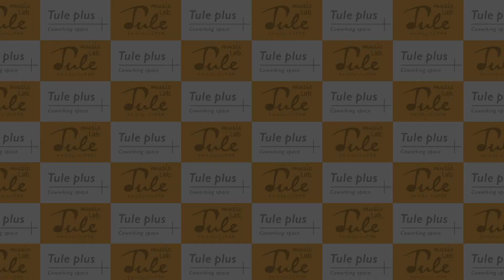【Cover】To Be With You Mr BIG 〜桜川Tule Plusで歌ってみた♪ vol 2 vo.大野紗代 vo.林真二郎 gt.大林圭一郎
桜川Tule Plusのグリーンバック部屋で撮影した演奏動画です。

vo.大野紗代
cho.林真二郎
gt.大林圭一郎